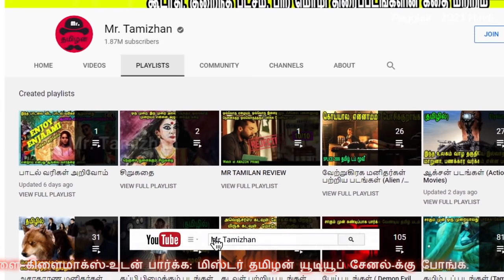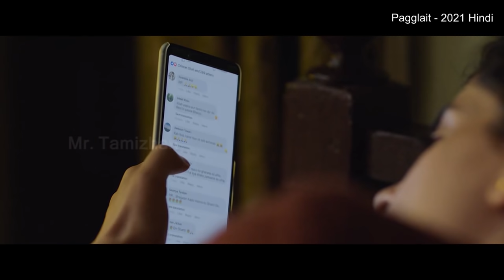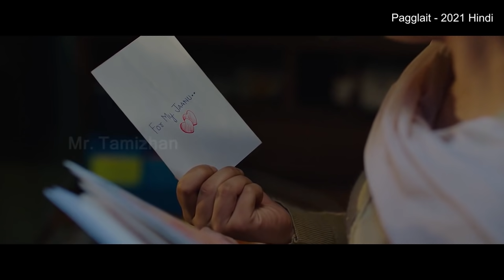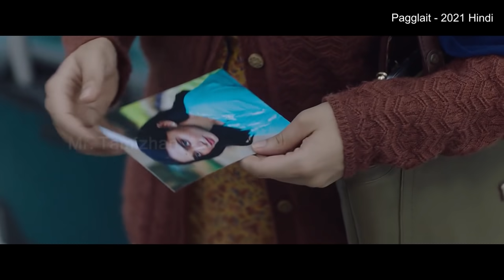புருஷன் செத்த அன்னைக்கே இவளுக்கு பிரியாணி வேணுமா,பெப்ஸி வேணுமா! - MR Tamilan Dubbed Movie Story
Contests are closed. - Thanks. We will respond in next 2 working days Contest Link 6: லிங்க்